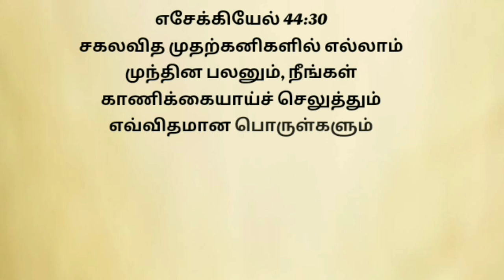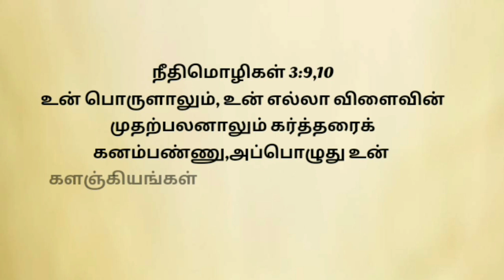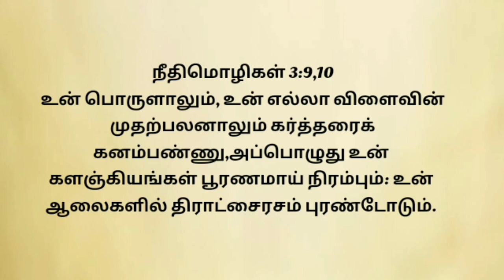today blessing word in tamil | இயேசு தரும் ஆசீர்வாதம் | 09-10-2020